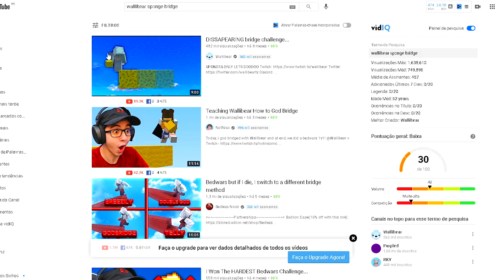Desafio da ponte que desaparece...